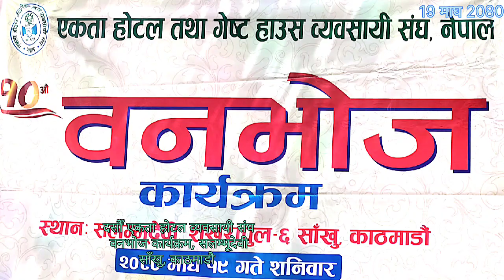एकता होटल तथा गेस्ट हाउस व्यवसायी संघ नेपाल द्वारा आयोजित दशैं वनभोज कार्यक्रम,सलम्भूदेवी साँखु KTM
yakata Dont_Forget_Like_Share_Comment_Subscribe AC_Onlene_TV is a complete intertenment focusing on political and social news,celebrity gossips,interviews, debates,news channel,sports news and many more.
AC Online-TV
AC ONLINE-TV
 सबै भन्दा पहिले नयाँ तथा रमाइलाे भिडिओहरु हेर्नकोलागि हाम्रो च्यानल् (AC online Tv) लाई सब्स्क्राइव् गरी छेउमा भएको वेल आईकन् लाइ दबाउनु होस । साथै भिडियोहरुलाई लाइक गरी तलको कमेन्ट बक्समा आफ्नो प्रतिकृया ब्यक्त गर्न नभुल्नुहोला ।
-यस च्यानलमा रहेका गीत, संगीत तथा Videoहरु कपि, Download गरी अन्य Channel मा Upload गरेको पाएमा प्रचलित कानुन वमोजिम् कडा भन्दा कडा कारवाही गरिनेछ । Embedding to a website is allowed